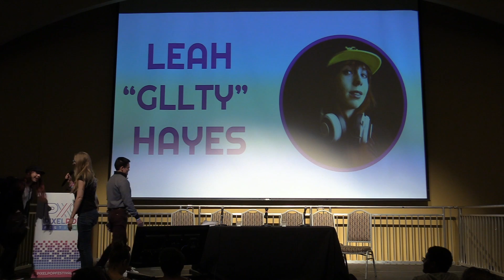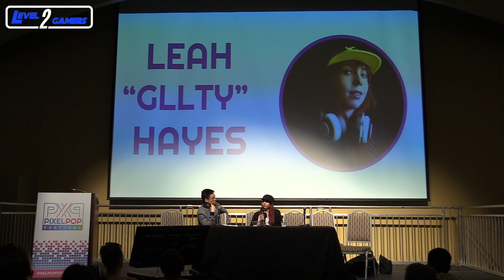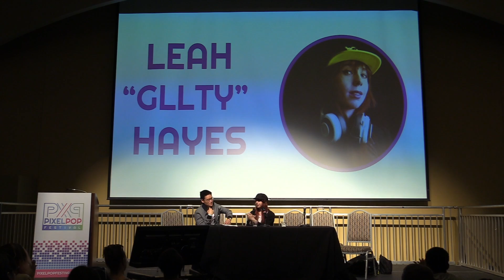A Fireside Chat With Leah “GLLTY” Hayes | Panel | Pixelpop 2018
Join Street Fighter e-sports champion Leah “Gllty” Hayes in an informal exploration of her career, the fighting game community, and the ways that game creators can design games to better support professional players. Q&A moderated by Jason Li.

Panel presented by Jason Li and Leah Hayes.

Videographers Note: Some early panels during Pixelpop 2018 were marred audibly by a dysfunctional lapel microphone. As such, some audio might cut in and out at a few points during those panels. Luckily the speaker can still be heard, so no information is missed, it just may seem jarring at points. Please be aware. We apologize for the inconvenience.